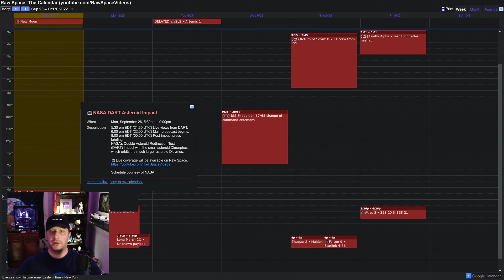Coming up Sep 26-Oct 1, 2022: NASA DART asteroid impact test [4K SpaceWeek clip]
🌎 Come hang out in our 24/7 Satellite Time Lapse music stream, featuring gorgeous views of Earth from geostationary orbit!